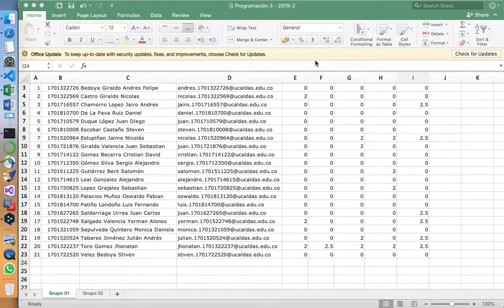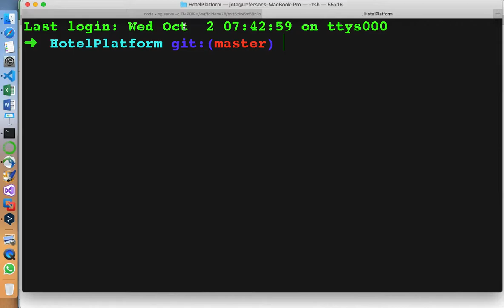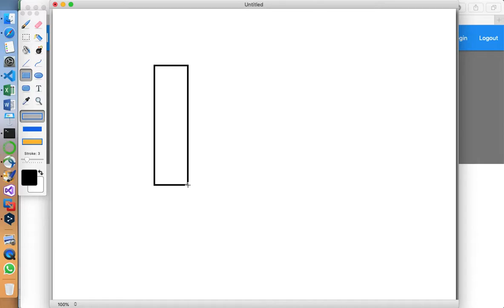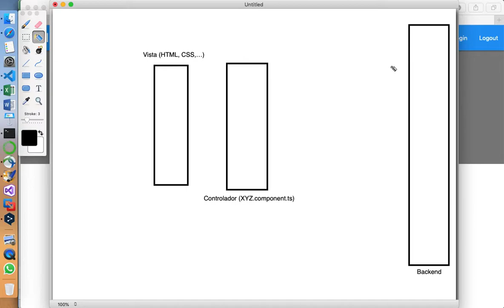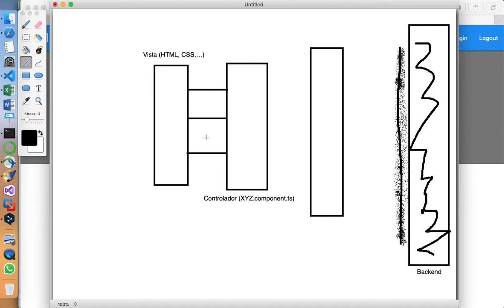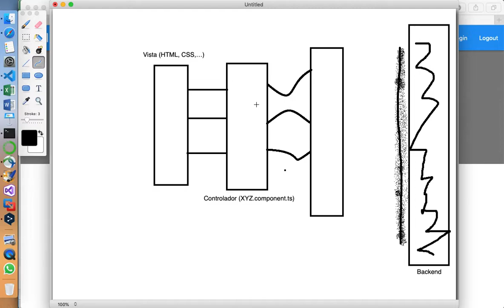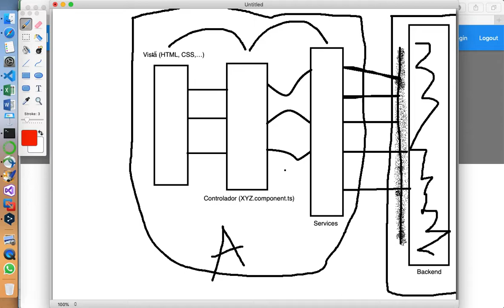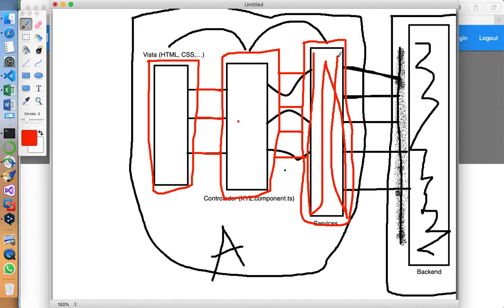13 - Introducción a Servicios gráficamente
Se muestra cómo funcionan los servicios y para qué se utilizan dentro de Angular.